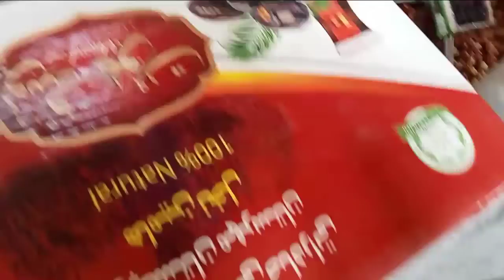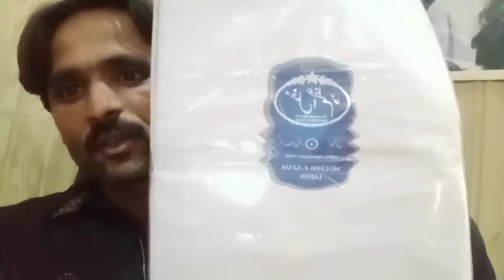khajur ki apni dukan hy kya